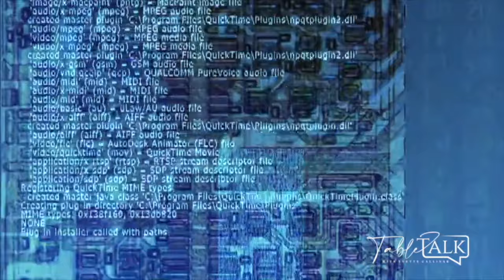The Roots of the Olympics - Table Talk w/Dr. Laura Sanger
She's back!  Dr. Laura Sanger shares some important facts and history in this eye-opening segment.  In this episode, she discusses the roots of the Olympics, and how the Olympic games are a form of worship to the Olympian gods.  Dr. Laura also reveals the significance of lighting the torch and the torch relay and helps us navigate how the gatekeepers of a host city can spiritually protect the land and its people from the Olympic spirit.

To register for the upcoming Spiritual Mapping Training, Saturday Prayer Walk and Sunday service, visit here: